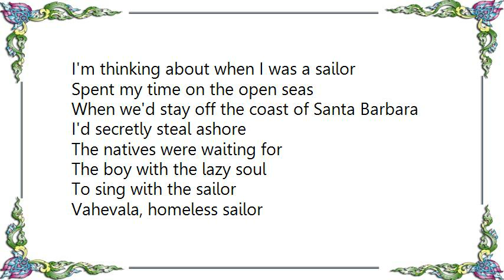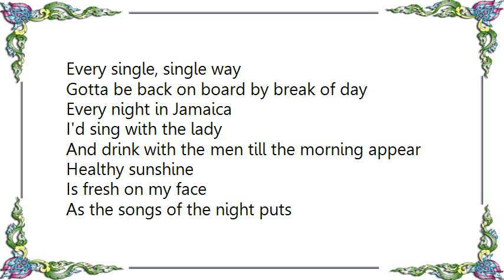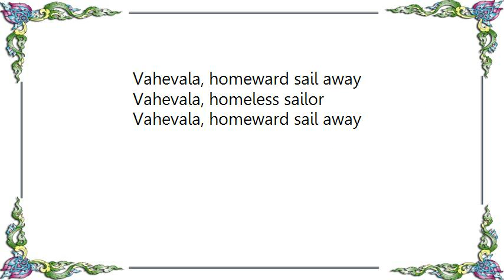Kenny Loggins - Vahevala Lyrics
[Lyrics Kenny Loggins - Vahevala]
I'm thinking about when I was a sailor
Spent my time on the open seas
When we'd stay off the coast of Santa Barbara

I'd secretly steal ashore
The natives were waiting for
The boy with the lazy soul
To sing with the sailor

Vahevala, homeless sailor
Vahevala, homeward sail away
Vahevala, homeless sailor
Every evening I'd be gone
Back on board by break of dawn

I'm thinking about the nights in Jamaica
Pretty girls dancin' here and there
Stole a keg and now I'm drunk as a sailor

The captain he don't know
Where Billy he done go
Singing with native girls
The songs of a sailor

Vahevala, homeless sailor
Vahevala, homeless sailor
Every single, single way
Gotta be back on board by break of day

Every night in Jamaica
I'd sing with the lady
And drink with the men till the morning appear

Healthy sunshine
Is fresh on my face
As the songs of the night puts
The ring in my ear

Vahevala, homeless sailor
Vahevala, homeless sailor
Gotta be back on board by break of